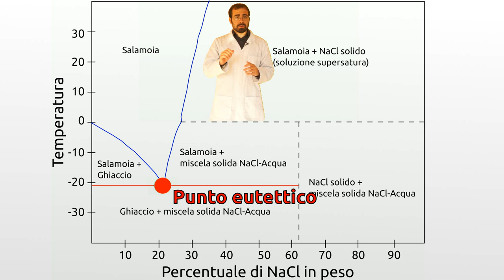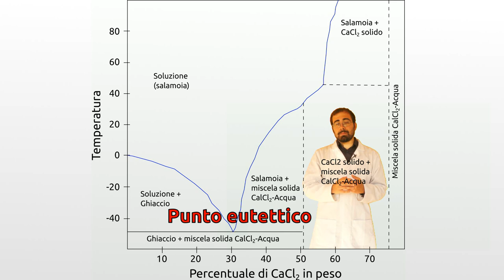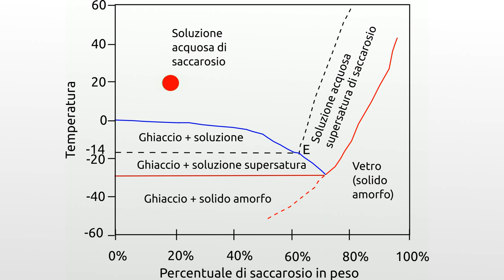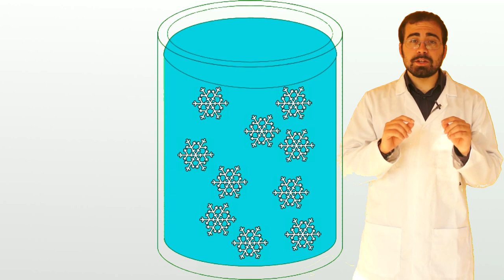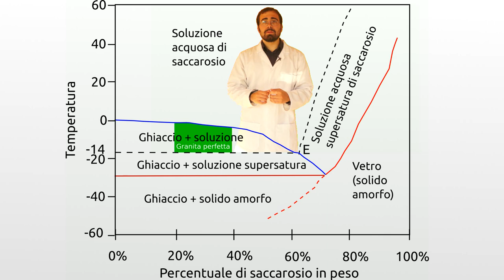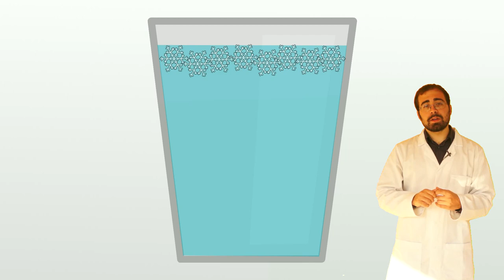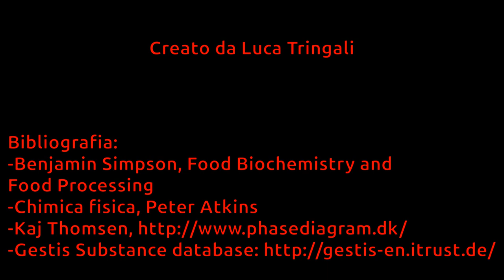La ricetta della granita siciliana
(Popular Science Italia) La ricetta della granita siciliana si basa sul diagramma di fase della miscela acqua-saccarosio: grazie a questo grafico possiamo scoprire le due informazioni fondamentali per la preparazione di una granita perfetta, ovvero le proporzioni degli ingredienti e la temperatura di raffreddamento.

Altre informazioni sulla rivista Popular Science Italia, nel numero di agosto 2015 a pagina 84.